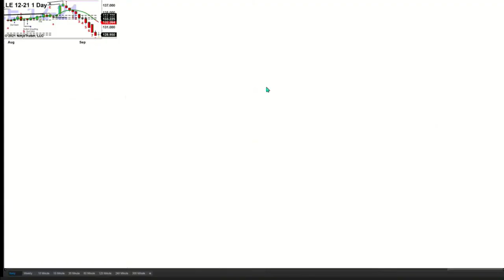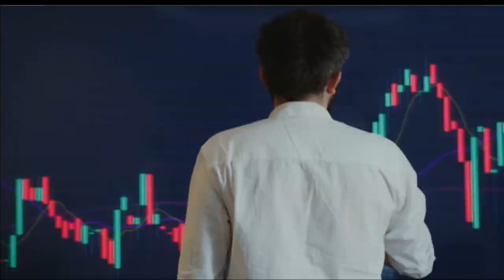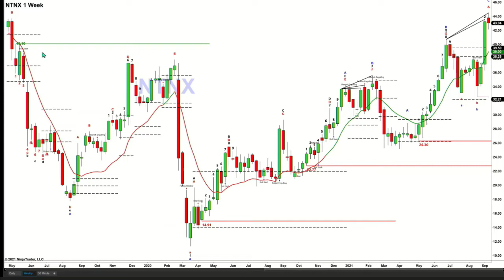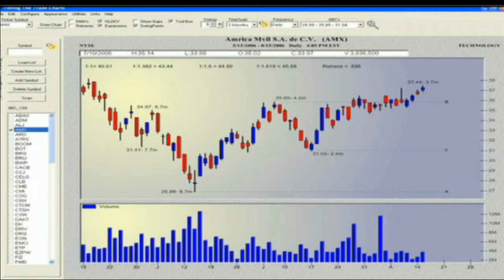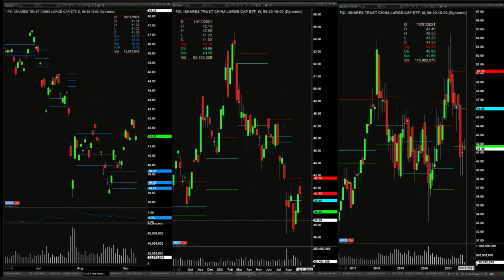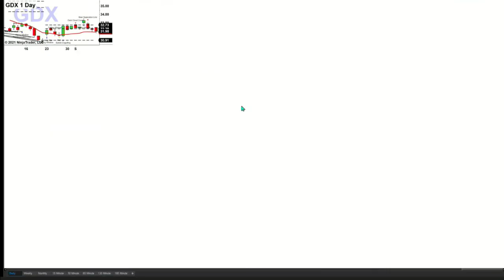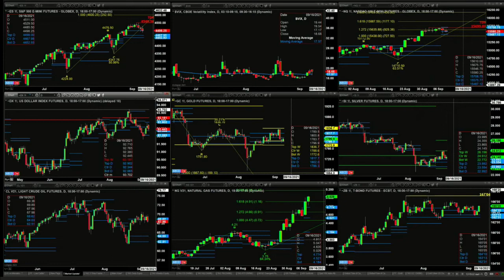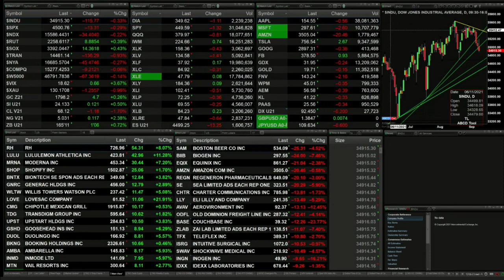September 9th, The Trader's Edge with Steve Rhodes on TFNN -2021